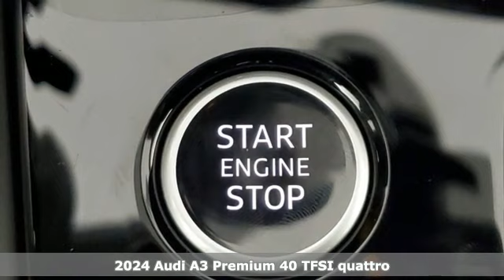New 2024 Audi A3 Marietta Atlanta, GA U57737 - SOLD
Year: 2024
Make: Audi
Model: A3
Engine: 2.0L 4-Cylinder TFSI
Transmission: 7-Speed Automatic S tronic
Color: Black
Interior: Brown
Stock #: U57737
VIN: WAUGUDGY1RA075736

Address:
1715 Cobb Parkway South